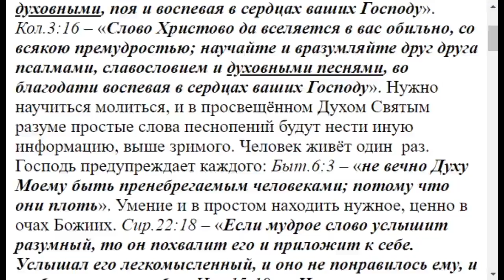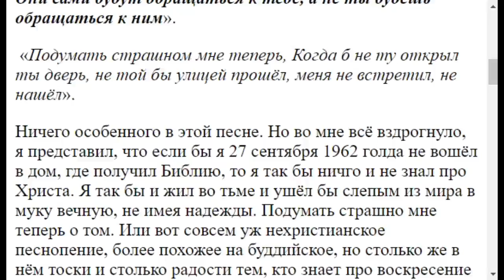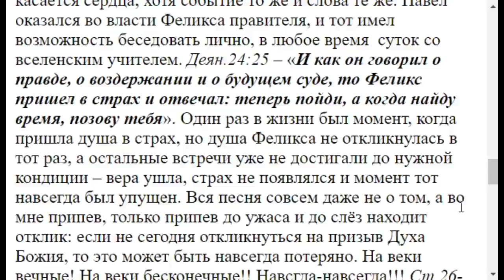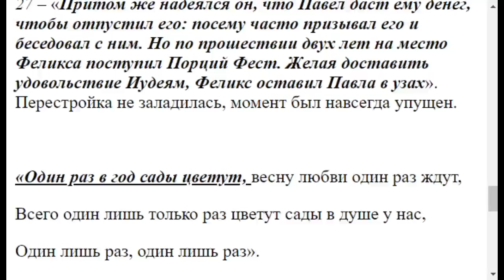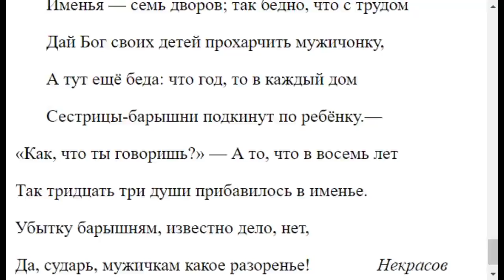3435. Слушать хорошие современные песни можно ли?